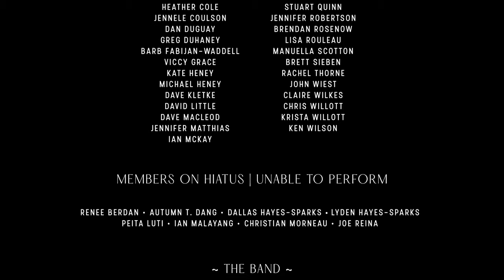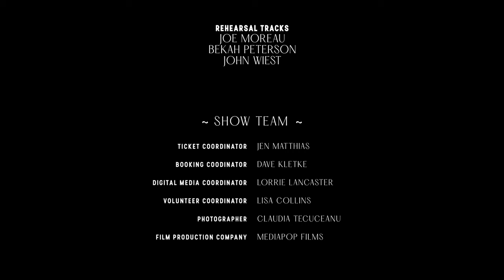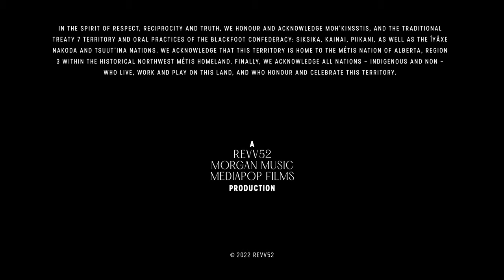Bohemian Rhapsody - Revv52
Revv52 Presents "Bohemian Rhapsody" from our March 2022 Show Game Changers.

Thank you to everyone that came to our "Game Changers" show at the National Music Centre in March of 2022.  It was so good to perform again in front of a live indoor audience.  We have been working on small group and individual vocal training over the last couple of years and this show marked our return to full group singing and we could not contain our excitement.

We are also excited to announce our upcoming  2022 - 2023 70th Anniversary season which sees us return to concerts at the beautiful Bella Concert Hall.  We return with 52 singers on microphone, a 20 piece symphonic orchestra and our 5 member band.

There is no denying that Queen changed the musical landscape with their mega hit "Bohemian Rhapsody"  This song was inducted into the Grammy Hall of Fame and holds the title of most streamed song from the 20th century!

"Bohemian Rhapsody" Performed by Revv52
Music and Lyrics by Freddie Mercury
Arrangement: Mark Brymer
Featuring : Mallorie Miller
Artistic Director: John Morgan
Technical Director: John Nairn
Show Producers: Jen Matthias, John Morgan and John Nairn
Film Director and Producers: Ryan Northcott and Eric Giesbrecht
Lighting: Renato Niro
Staging and Choreography: Jennele Coulson
Guest Choreography: Brandon Wood
Wardrobe: Jennifer Robertson, Jen Matthias and Claire Wilkes
Buisness Manager: Lisa Collins
Post Show Audio Mix: John Nairn
Band: Kit Johnson(Bass , Sam Coulson (Guitar), Jim Johnston (Drums) and John Morgan (Keys)
Rehearsal Piano: Jon Day
FOH Engineer: John Nairn
Monitoring Engineer: Tom Gunvordahl
Stage Crew: Dean Baker
Camera Operators: Hasan Abdulla, Josh Boak and Eric Giesbrecht
Editor: Ryan Northcott
Vocal Coaches: Scott Henderson, Lauren Ireland, Leon Leontaridis and Andrea Timmons
Rehearsal Tracks: Joe Moreau, Bekah Peterson and John Wiest